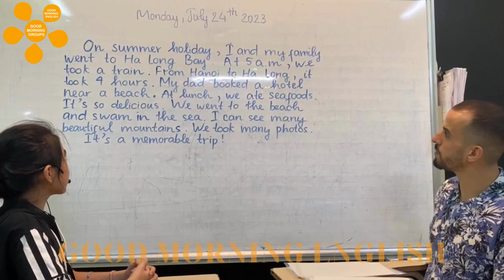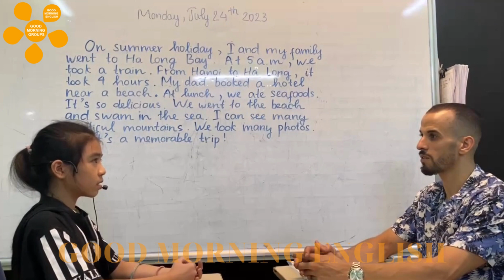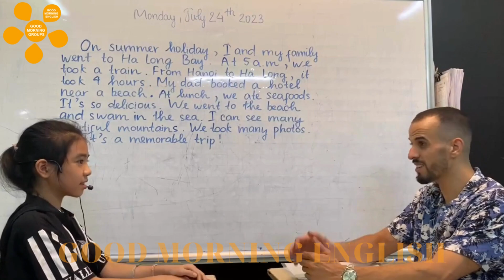G2D Bài thực hành tháng 8 - Mai Trang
🍀ĐĂNG KÝ HỌC MIỄN PHÍ CHƯƠNG TRÌNH HỌC TIẾNG ANH VỚI GIÁO VIÊN BẢN NGỮ CHO CÁC BÉ TỪ 04 - 11 TUỔI🍀
📢 📢 Học phí  80.000đ / 01 buổi. ( Học phí đóng 03 tháng/1 lần )
🍀GIẢM NGAY: - 10% cho bé thứ nhất. - 15% cho bé thứ hai. (Khi đóng 6 tháng/1 lần)
Phụ huynh đăng ký theo đường link sau:
👉 Tham gia các buổi dã ngoại, thực hành ngoài trời MIỄN PHÍ định kỳ  giúp con tự tin hơn khi giao tiếp.
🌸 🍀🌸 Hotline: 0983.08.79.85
Chúc Quý Phụ huynh và gia đình ngày mới luôn tốt lành! 🌺